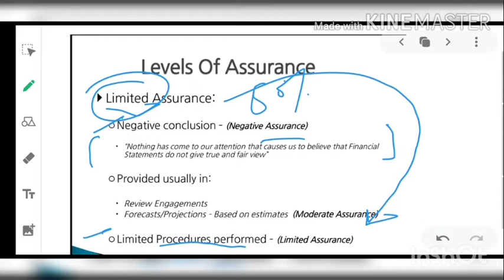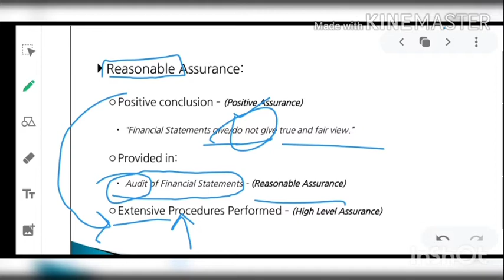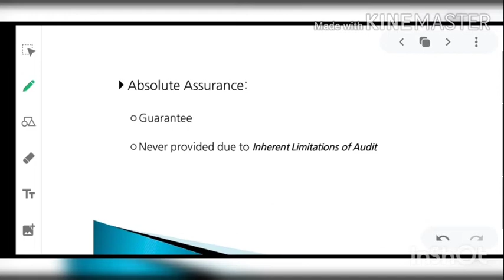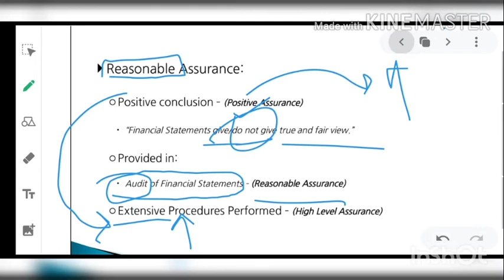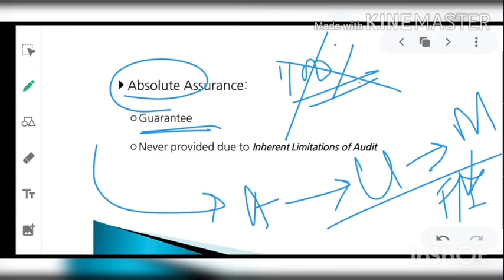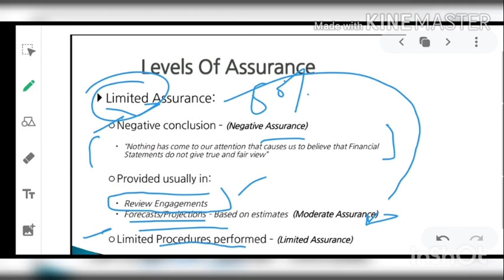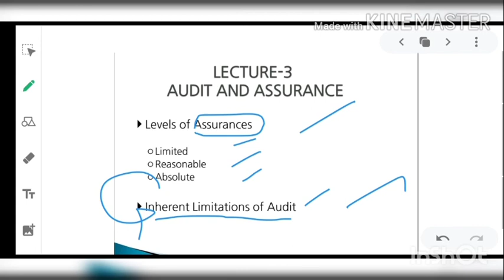Levels of Assurances & Inherent Limitations | Basics | Lecture 3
Today's learning outcomes:

Levels of Assurances
Inherent Limitations of Audit

Or you can message in comments as well.